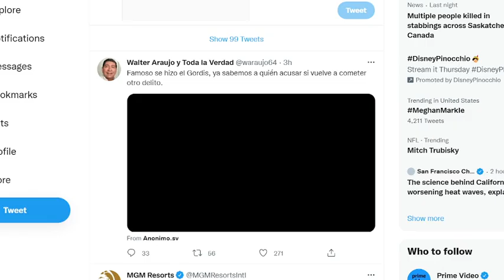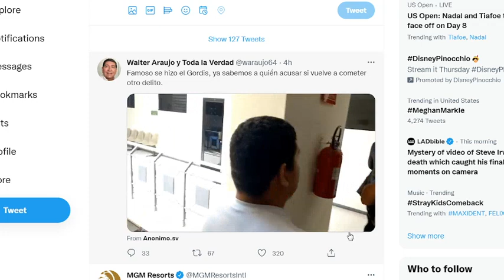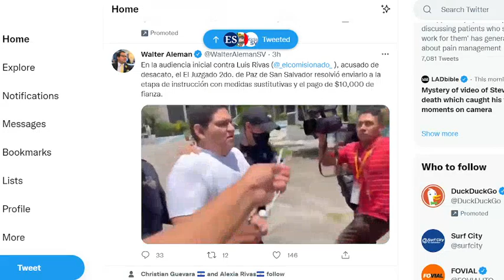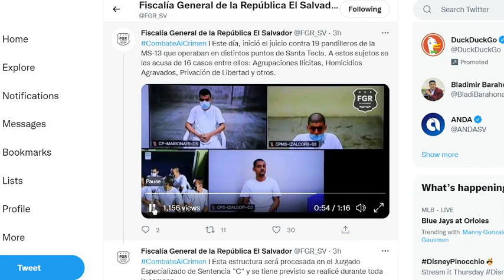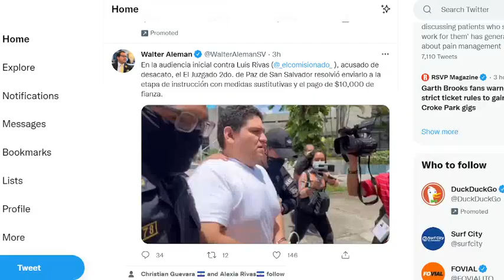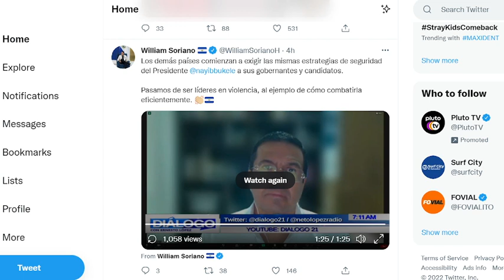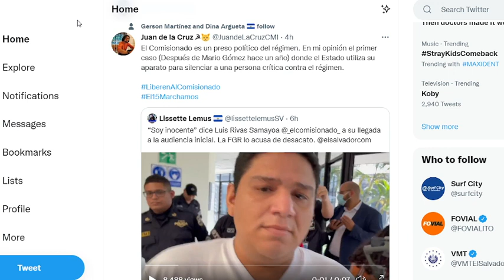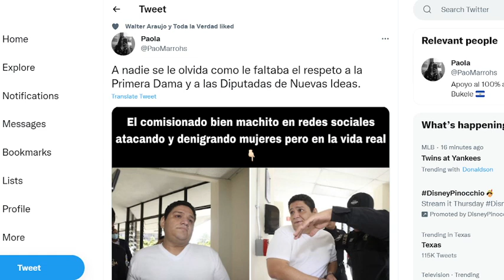NO LO CREERAS BUKELE NO LE DEJO PASAR ESTA FALTA DE RESPETO HACIA LA PRIMERA DAMA Y FUE CAPTURADO